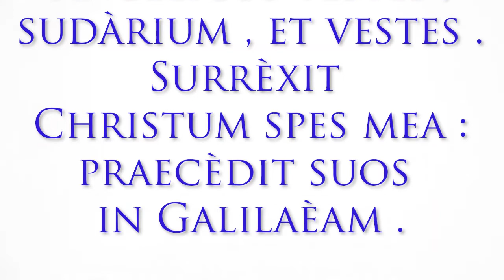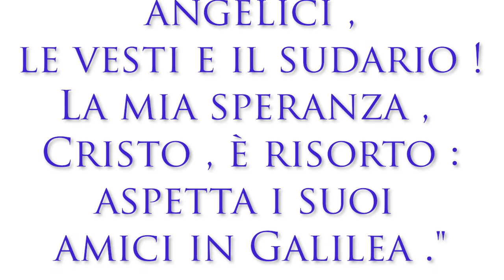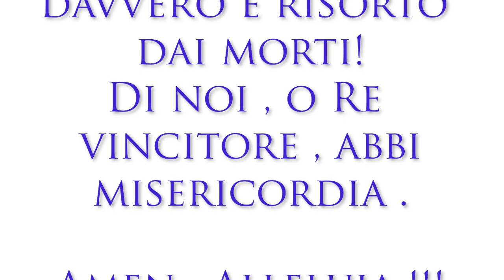Sequenza pasquale. Preghiera da recitarsi alla resurrezione del Signore. Italiano/latino.